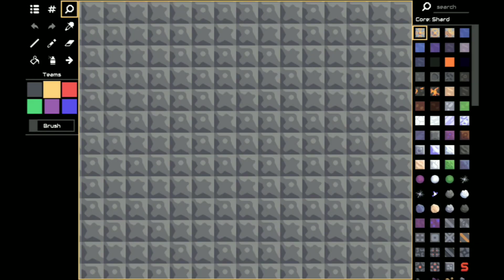Mindustry V7 Build 129 Showcase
Hello, GWAPO here! In this video, I showcase to you a new update of Mindustry - Build 129!

🎶Music used in this Video → 24hr News - Shutterstock Music

About Mindustry → Mindustry is a hybrid tower-defense sandbox factory game. Create elaborate supply chains of conveyor belts to feed ammo into your turrets, produce materials to use for building, and defend your structures from waves of enemies. Features include a map editor, 24 built-in maps, cross-platform multiplayer, and large-scale PvP unit battles.

 0:00 - Intro
0:05 - Target priority
0:36 - Ammo reload rework
0:44 - Automatic payload drop
0:49 - Mining sand
0:52 - Reworked effects
0:59 - New sound effect
1:08 - Illuminator radius
1:12 - c o l o r
1:20 - Derelict hint
1:24 - Removed coloration
1:31 - Improved UI Slider design
1:38 - h
1:42 - Outro

𓆉︎ I like turtles :))